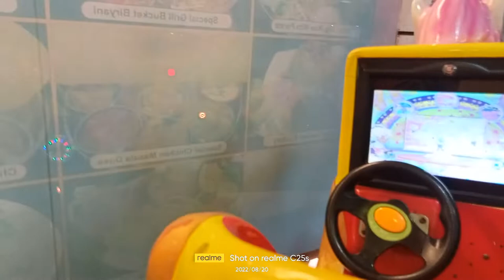Kokoni Rides a plain, Bike and Train Rids ! National Zoo ! Kids Zone ! Kids A-Z ! Kids Videos ! Kids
Kokoni Rides a plain, Bike and Train Rids ! National Zoo ! Kids Zone ! Kids A-Z ! Kids Videos ! Kids ! National Zoo Rids ! Rids Videos ! Kokoni Have a Fun Day a the Kids Club !
Thanks for tuning in everyone! we are the family behind the kid's YouTube channel Kokoni Yara.